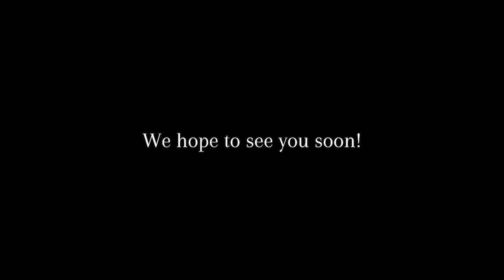The Beauty of the Bösendorfer 185VC Grand Piano | Danny Boy (Piano Cover)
Meet this stunning Bösendorfer grand piano, model 185VC (6'1").

This instrument has such beauty and depth and sparkle, and we are excited to have it in our piano gallery at Classic Pianos, Bellevue (WA). This lovely Bösendorfer 185VC recently arrived in our showroom. (So recently, in fact, that we have yet to remove the protective wrapping from the surface of the instrument.)

Classic Pianos has just been named the #1 Global Dealer for Bösendorfer pianos. This has made it possible for us to receive a special and limited shipment of these pianos at our Bellevue showroom from Austria during this time.

To learn more about this award, and to hear from Bösendorfer's Managing Director, Sabine Grubmüller,

Handcrafted European pianos are truly a treat to play. We invite you to come to our piano gallery and experience these special instruments for yourself!

𝐂𝐥𝐚𝐬𝐬𝐢𝐜 𝐏𝐢𝐚𝐧𝐨𝐬
13013 NE 20th St.| Bellevue, WA 98005

We are open:
Monday – Friday: 11am – 6pm
Saturday: 10am – 5pm
Sunday: 12pm – 5pm

PIANIST: Kelsey Lee Cate

SONG: "Danny Boy" (Public Domain)

Kelsey freely improvised her own interpretation of "Danny Boy" during this video recording at Classic Pianos in Bellevue, WA. There is no sheet music available at this time. If you'd like to hear Kelsey's original music, visit: